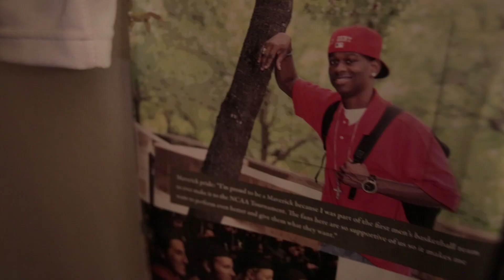"Work Like A Walk-On" - Season 1 Trailer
More than just a hashtag, WorkLikeAWalkOn is a movement to inspire, motivate and prepare the next great athlete, no matter the sport. Work transcends all.

Follow: @dgent_thekid
Video: @thomasbiggars